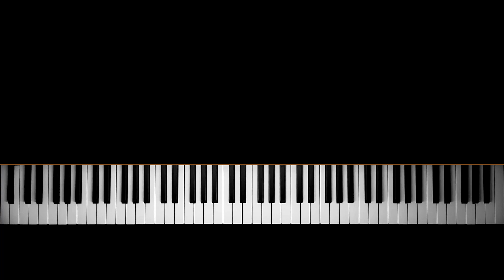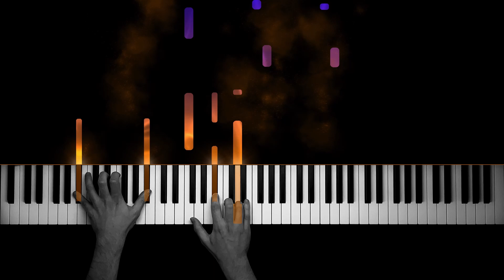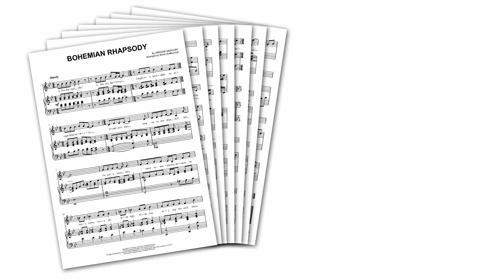Queen - Bohemian Rhapsody | 20K SPECIAL | Piano Cover + Sheet Music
Time to play the greatest rock ballad of all time: "Bohemian Rhapsody" by Queen!
Never before have I put so much effort into a single arrangement - and I think it was totally worth it. I'm especially proud of combining both the vocal melody and the high piano octaves in the two verses. Let me know what you think! :)

With OKTAV, you can get unlimited sheet music that's perfect for your skill level!

With this sheet music, you can play "Bohemian Rhapsody" by Queen on piano!

The whole melody is included in the piano part, so it makes for a perfect instrumental / piano solo cover.

Of course, you can also use this piano arrangement to accompany a singer, or sing along yourself - this sheet music includes a system for the vocals, as well as the song's full lyrics!

Written by Freddie Mercury, "Bohemian Rhapsody" was included on Queen’s 1975 album “A Night at the Opera” and became one of Queen’s biggest hits.

Today, it is considered by many to be THE best classic rock song of all time!

For good reason, the 2018 biographical film about Freddie Mercury (played by Rami Malek) is named after this song - arguably his greatest composition.

“Bohemian Rhapsody” is famous for its diverse parts: from the a-capella-intro to rock ballad verses, from hard rock guitar solos to operatic sections.

Needless to say, "Bohemian Rhapsody" makes for a fantastic piano cover!

0:00 Intro
1:04 Verse 1
1:58 Verse 2
2:33 Guitar Solo
2:57 I see a little silhouetto of a man...
3:28 Bismillah!
3:57 Hard Rock Part
4:41 Outro

MY SETUP:

Camera: iPhone 12
Visual effects: SeeMusic
Video editing: DaVinci Resolve

FULL LYRICS:

[Intro]
Open your eyes, look up to the skies and see
Because I'm easy come, easy go, little high, little low

[Verse 1]
Put a gun against his head, pulled my trigger, now he's dead
Mama, ooh, didn't mean to make you cry

[Verse 2]
Sends shivers down my spine, body's aching all the time

[Guitar Solo]

[Operatic Part]
(Galileo) Galileo, (Galileo) Galileo, Galileo Figaro magnifico
But I'm just a poor boy, nobody loves me
(Let him go) Bismillah! We will not let you go
(Let me go) Will not let you go
(Never, never, never, never let me go) Ah
(Oh, mamma mia, mamma mia) Mamma mia, let me go